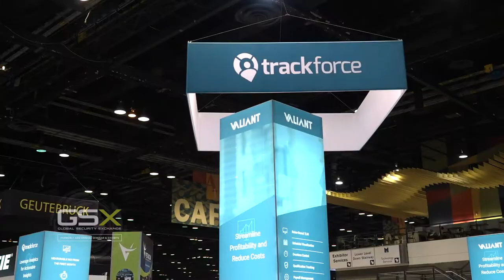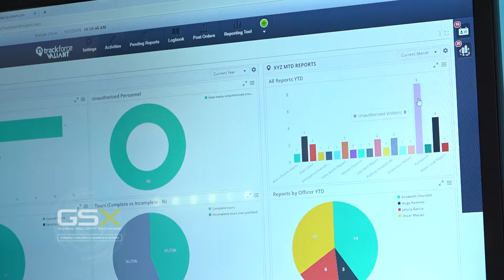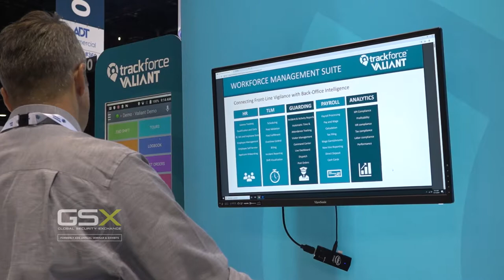CEO George Wright on ASIS TV with Rachel Kopczyk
CEO George Wright is interviewed by ASIS TV host Rachel Kopczyk - Security productivity solutions for the trusted worker. For a video transcript, view our post